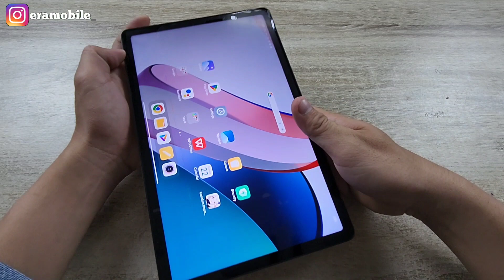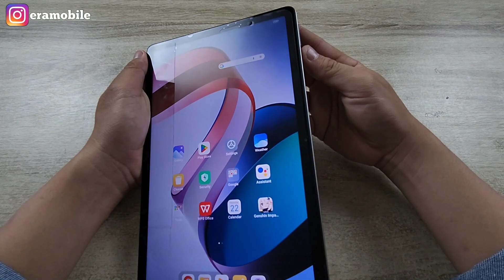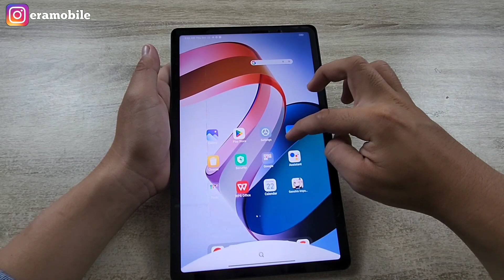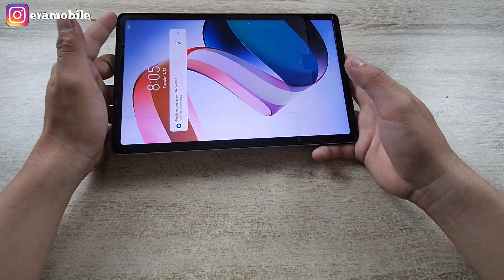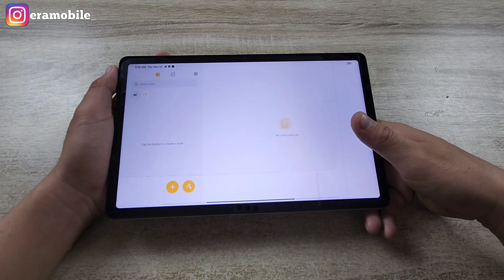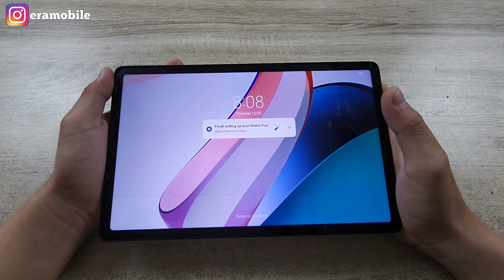kekurangan & kelebihan redmi pad